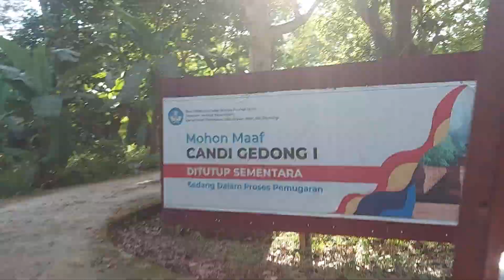candi peninggalan kerajaan sriwijaya di muara jambi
cagar budaya salah satunya peninggalan kerajaan terdahulu slah satunya candi yang terletak di muara jambi yang berada dekat dengan sungai batang hari provinsi jambi, yang mana merupakan salah satu tempat peribadatan dan tempat menempah ilmu agama bhuda pada abad ke 7 sampai abad ke 13, lestarikan budaya bangsa indonesia